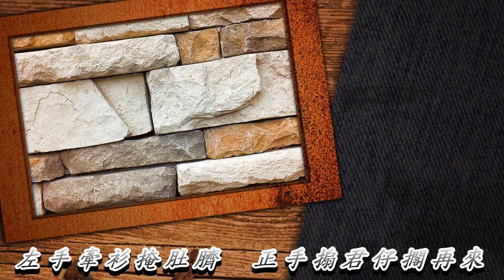台東人 方瑞娥